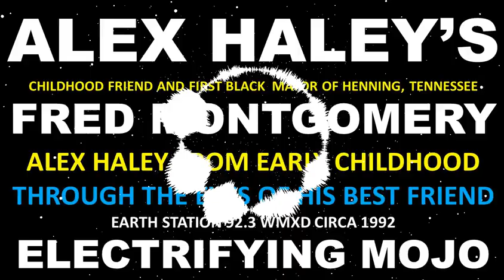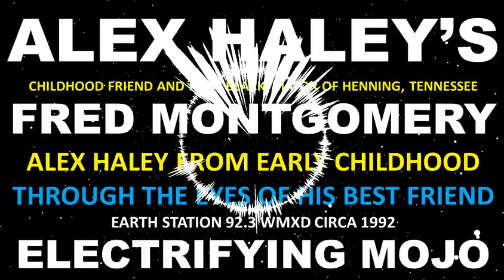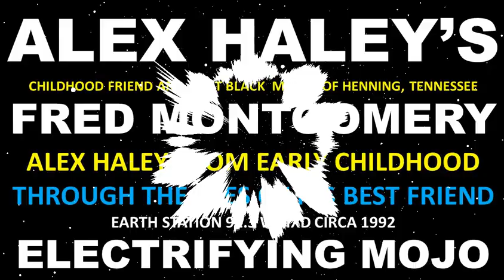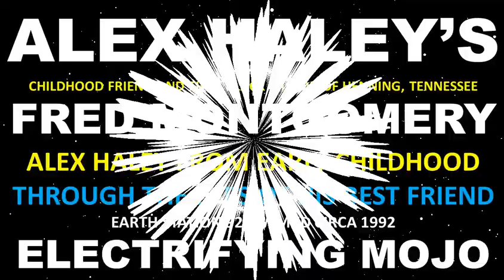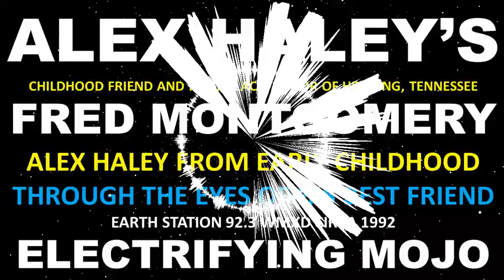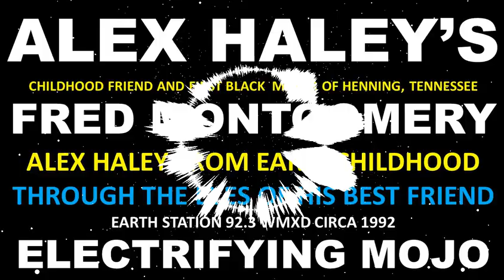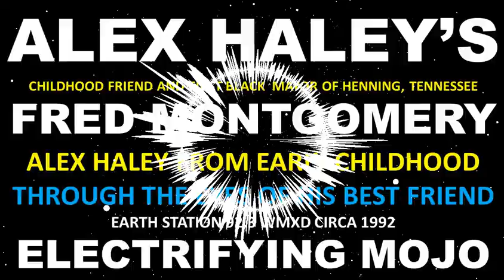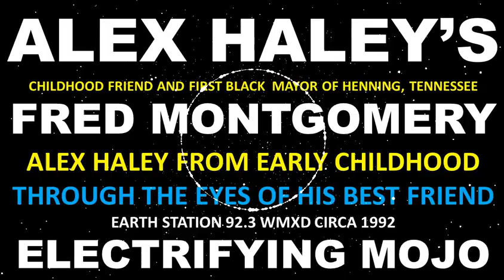ALEX HALEY, FROM AGE FOUR THROUGH MANHOOD FROM MAYOR FRED MONTGOMERY, LIFELONG FRIEND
THE LEGACY OF THE FIRST BLACK MAYOR OF HENNING, TENN. FRED MONTGOMERY
Hello I wanted to reply to your two questions
The interview with Mr. Fred Montgomery.  First let me say that I appreciate your efforts to help me locate pictures of Mr. Montgomery but I will no longer need them because I decided to post the interview without pictures.
Let me answer your second question first by letting you know what’s in it for me. For me, it was the opportunity to reunite two of Henning’s best friends together on YouTube, only separated by a video dedicated to the mothers of the world featuring a message from my mother that I recorded on Mother’s Day circa 1996 live on the radio.
The interview with Mayor Montgomery, though recorded long ago  was like a cluster bomb of a series of breaking news events dating back to 1925 when Alex Haley would have been four years of age and having someone who was a friend describe him with such striking detail down to what he was wearing and the astute detail of his relationship with his grandmother  who told him the story over and over that he would later turn into a book called “Roots,” just blows my mind
While on the radio many years ago, I often played the entire lecture of Alex Haley, and people were touched by it.
After I started my YouTube channel, I started posting old radio shows on my channel.  After the death of Nipsy Hussle and so many other innocent victims of gun violence, especially in urban neighborhoods, I decided to post Alex Haley from an old radio show and was pleasantly surprised by the tremendous response.
Upon the death of Alex Haley in 1992, I never forgot the powerful conversation I had with Mayor Fred Montgomery. I never forgot the powerful bond that existed between the two men.  The kind of brotherly  admiration, mutual respect and support for each other greatly impressed me.  I have been looking for the interview with Mayor Montgomery for years to no avail.  Two weeks ago, while looking for something totally different, I decided to listen to a blank tape, and to my utter shock, it was Mayor Montgomery. Since finding the tape, at the risk of sounding weird, I felt in my spirit, Mayor Montgomery’s voice saying, ‘Put me up there with my friend Palmer.
In answer to your first question, regarding my plans for the interview, my answer is, mission accomplished.
 For all of the young men who kill and beef with each other all over this country, if they would only listen to Mayor Fred Montgomery, he can teach them, even in death, the true meaning of friendship and brotherly love.
  You have my permission to use this interview in any way you deem beneficial to the Haley Museum, a place Mayor Fred Montgomery truly loved.  I first learned of the existence of the museum from him, he also gave me the phone number.

Should this make you smile, then SMILE. If this makes you think, then THINK. If this makes you like this video, then LIKE IT. If this makes you want to share this with your friends, then SHARE IT.
If this makes you want to leave a message, then leave a MESSAGE